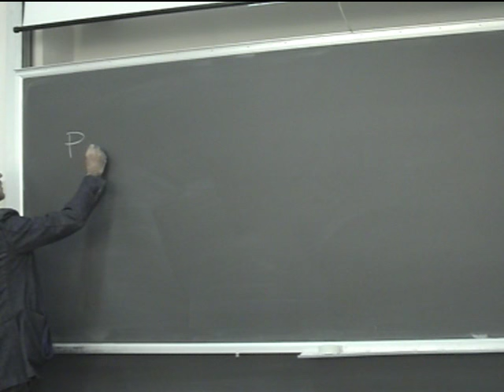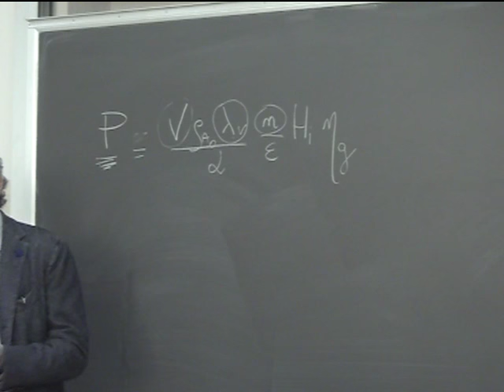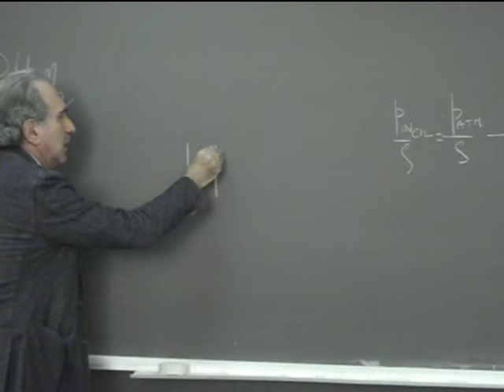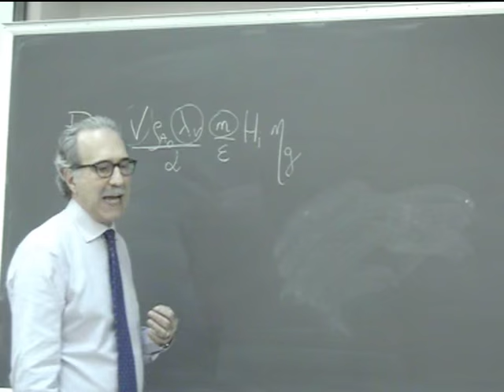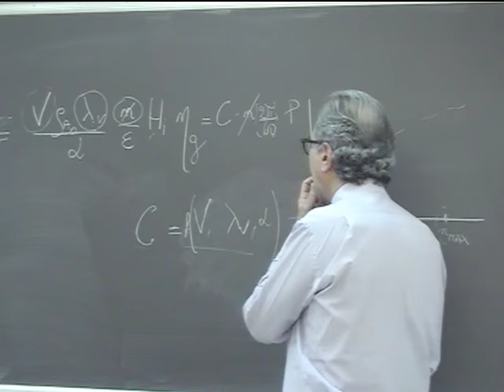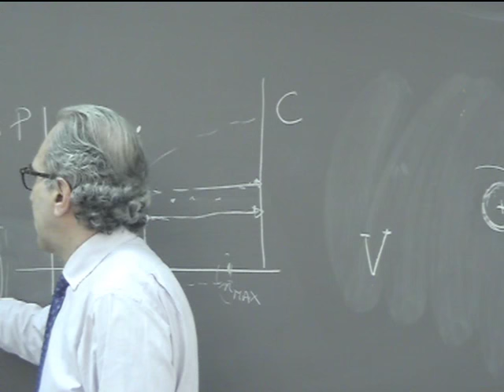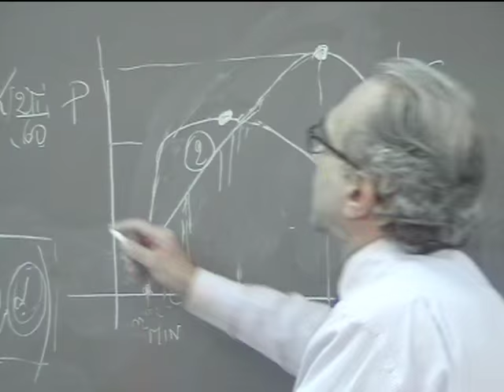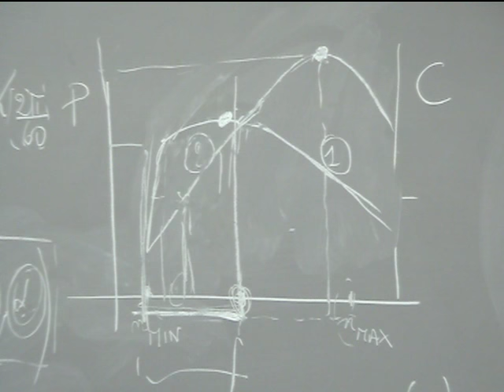Lezione 21a Macchine e sistemi energetici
Fasatura delle valvole